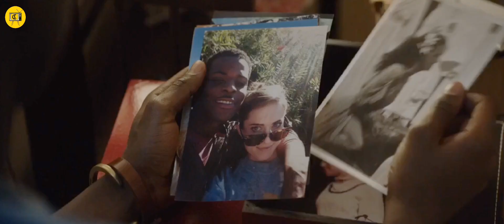RASIS ‼️ INI YANG TERJADI PADA WARGA BERKULIT HITAM DI AMERIKA || Alur Cerita Film Get Out 2017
Hallo Sahabat Bons..
Welcome to Channel CASHBONS yang artinya Nganjuk atau Ngutang ke warung-warung terdekat anda, tetapi hindarilah hal tersebut karena akan membuat hidup anda jangarr….

Oke Sahabat Bons
Tidak usah banyak basa-basi seperti sidia, langsung sajah kelik Subrettnyaa..

WARNING ⚠️
“Jadwal Upload Hari Senin Pukul 19.00 & Kamis 19.00 “